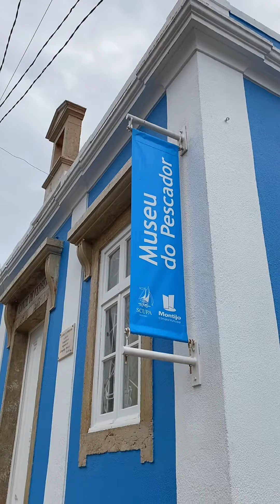Locais com História | Montijo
Hoje passeamos pelo Montijo e vamos dar-lhe a conhecer esta localidade cheia de charme mesmo às portas de Lisboa,

Coisas que não sabe sobre o Montijo:
✅ Foi doado pelo Rei de Portugal à Ordem de Santiago de Espada.

✅ Durante séculos manteve o nome de Aldeia Galega, designação que apenas em 1930 foi substituída por Montijo.

✅ É um dos poucos municípios de Portugal territorialmente descontínuos.

Celebra a 29 de junho as Festas Populares de São Pedro, padroeiro das gentes do mar.

Montijo é conhecido por ser terra de toiros, boa comida e fados.

Vamos conhecer o Montijo?